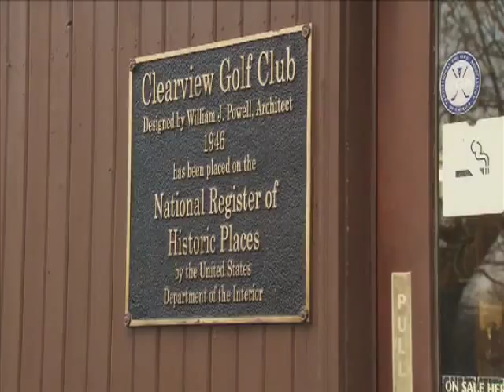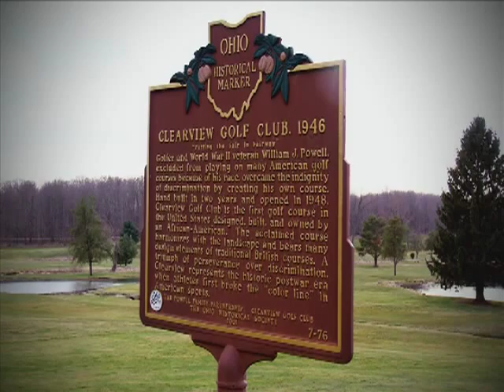Clearview HOPE: An Amazing Program to Teach Female Veterans to Play Golf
Clearview HOPE, founded at Clearview Golf Club in East Canton, Ohio, as a cost-free golf program exclusively for women veterans, was featured in "Get Golf Ready," an hour-long special presented by CBS Sports, Sunday, April 29, from 2:00 to 3:00 p.m. ET.